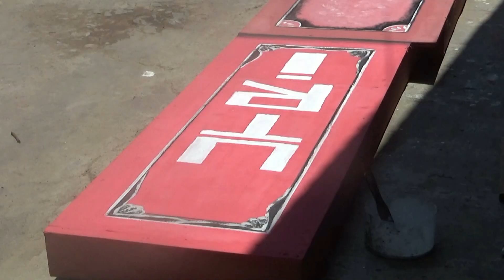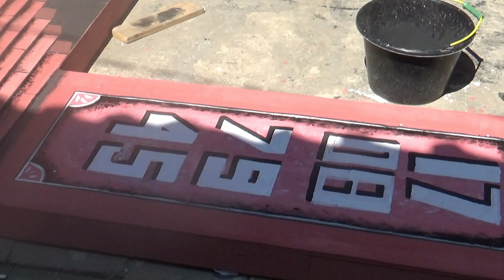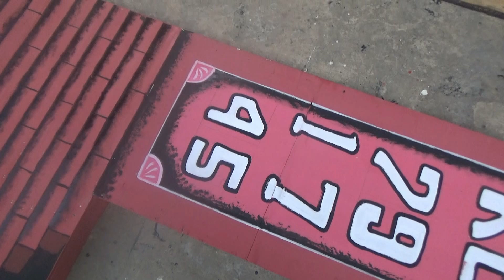proses bikin gapura 17san blk.tegalan jamblang 2024@mivproduction2103